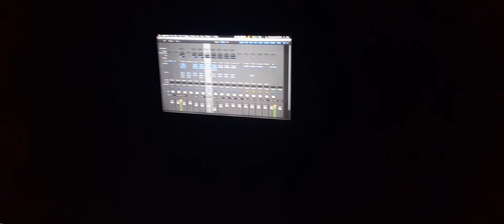June Ponaal Cover Song | Pakir Mohan | Jeyanthan | Harish Jeyaraj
Pakir Mohan - June Ponaal Cover Song | Jeyanthan | Harish Jeyaraj

Here is Our Cover Song of June Ponaal July Kaatre from Harish Jeyaraj.
A Cover by - Pakir Mohan & Jeyanthan
Shot and Edit - Kathir